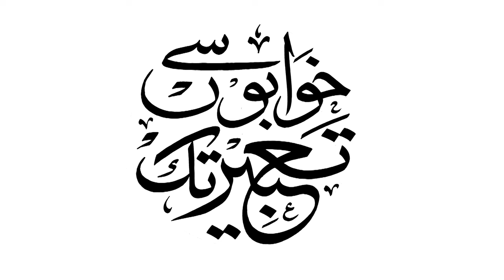Chaudhry Shafay Hussain ( General Secretary PML Punjab , Son Of Chaudhry Shujaat Hussain With ATV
Chaudhry Shafay Hussain ( General Secretary PML Punjab , Son Of Chaudhry Shujaat Hussain Former Prime Minister Of Pakistan  Exclusive Interview with Asian Trade TV
Episode  120